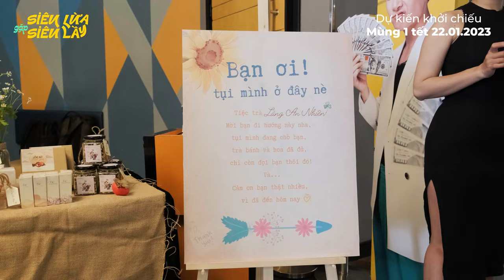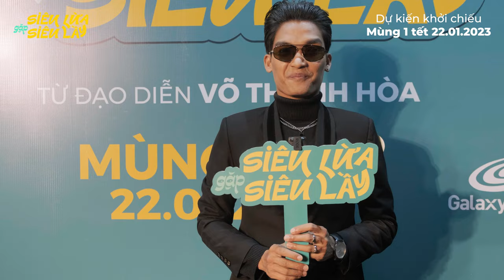SIÊU LỪA GẶP SIÊU LẦY || GẶP GỠ BÁO CHÍ || DỰ KIẾN KHỞI CHIẾU TẾT 2023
Phim SIÊU LỪA GẶP SIỀU LẦY dự kiếu khởi chiếu mùng 1 tết 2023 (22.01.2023)

Quyết tâm giữ bí mật đến cùng, dự án điện ảnh của đạo diễn Võ Thanh Hòa đã khiến không ít khách mời có mặt tại buổi ra mắt chính thức bật ngửa vì đoạn 1st Look ấn tượng. Không chỉ mang đến những khung hình lung linh của đảo ngọc Phú Quốc - bối cảnh chính của bộ phim, đoạn clip còn khiến nhiều người suýt xoa với nhan sắc vững như bàn thạch của Anh Tú và tạo hình bất ngờ của Mạc Văn Khoa.